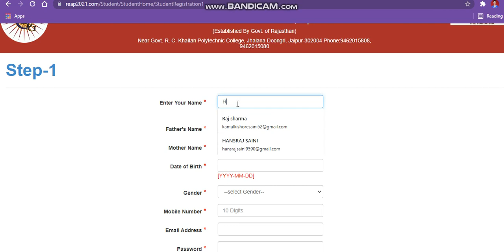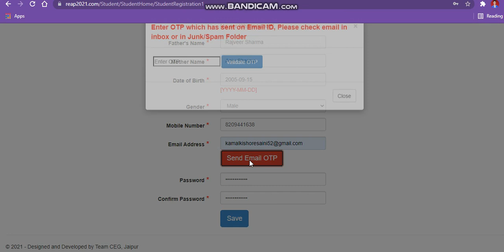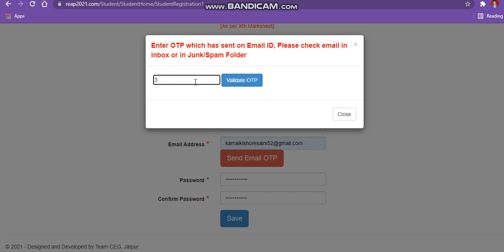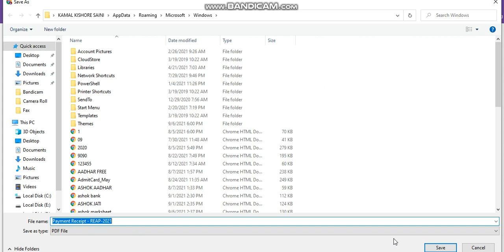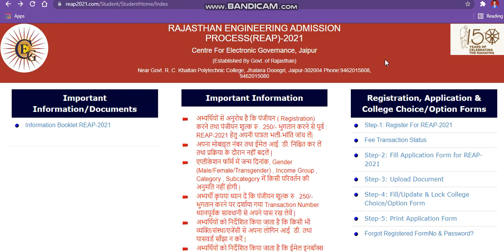How To Fill Reap Rajasthan Application Form 2022|Reap Rajasthan Application Form Registration|Notice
Reap Rajasthan Govt. Colleges Guaranteed Admission Plan 2022: 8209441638

Reap Rajasthan ADMISSION2022
# All About Reap Rajasthan Reap2022
Reap Rajasthan Application Form 2022
Reap Rajasthan admission2022
Reap Rajasthan admissionregistration2022
# All About Reap Rajasthan Reap Rajasthan admission2022
howtogetadmissioninReap Rajasthan
howtogetadmissioninReap Rajasthan 2022
Reap Rajasthan admissionprocess2022
Reap Rajasthan meadmissionkasele
howtogetadmissioninReap Rajasthan
# All About Reap Rajasthan rajasthanstateengineeringentranceexam
Reap Rajasthan admission2022
Reap Rajasthan admissionregistration2022
howtogetadmissioninReap Rajasthan
Reap Rajasthan Admission 2022
Reap Rajasthan
Reap Rajasthan admission2022
howtogetadmissioninReap Rajasthan 2022
Reap Rajasthan admissionprocess2022
Reap Rajasthan admission2022
Reap Rajasthan admission2022
# All About Reap Rajasthan admissionprocessreap2022
# All About Reap Rajasthan admission2022
Reap Rajasthan admission2022

Reap Rajasthan meadmissionkasele
howtogetadmissioninReap Rajasthan
Reap Rajasthan admission2022
Reap Rajasthan admissionregistration2022
howtogetadmissioninReap Rajasthan
Reap Rajasthan
Reap Rajasthan admission2022
howtogetadmissioninReap Rajasthan 2022
Reap Rajasthan admissionprocess2022
Reap Rajasthan admission2022
Reap Rajasthan admission2022
Reap Rajasthan admission2022

Reap Rajasthan meadmissionkasele
howtogetadmissioninReap Rajasthan
Reap Rajasthan admission2022
Reap Rajasthan admissionregistration2022
howtogetadmissioninReap Rajasthan
Reap Rajasthan
Reap Rajasthan admission2022
howtogetadmissioninReap Rajasthan 2022
Reap Rajasthan admissionprocess2022
Reap Rajasthan admission2022
Reap Rajasthan admission2022
Reap Rajasthan admission2022

Reap Rajasthan meadmissionkasele
howtogetadmissioninReap Rajasthan
Reap Rajasthan admission2022
Reap Rajasthan admissionregistration2022
howtogetadmissioninReap Rajasthan
Reap Rajasthan
Reap Rajasthan admission2022
howtogetadmissioninReap Rajasthan 2022
Reap Rajasthan admissionprocess2022
Reap Rajasthan admission2022
Reap Rajasthan admission2022